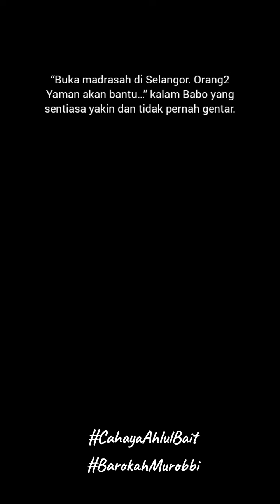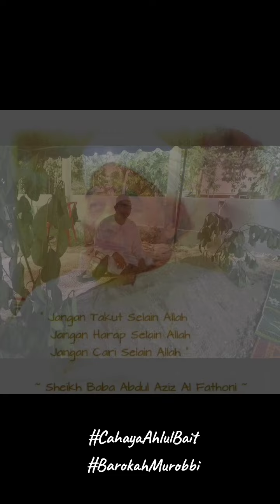🔥Di Sebalik Tabir Perjalanan Memperkenalkan Ahlulbait Nabi Kepada Bani Jawi || Barokah Murobbi🔥